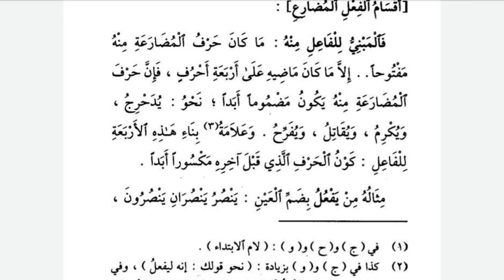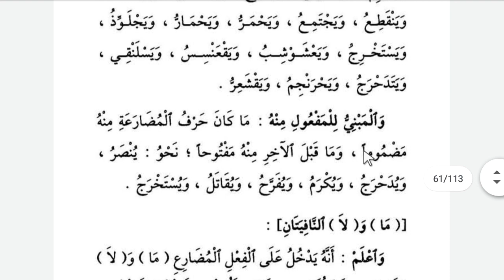İZZİ 10.DERS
Tasriful İzzi kitabı 10.Ders (Fili mudari fail için bina edilmesi)

islam, ilim, medrese, arapça, islami ilimler, izzi, avamil, bina,emsile, sarf, Nahiv, morfoloji, kelime bilgisi, cümle bilgisi, fıkıh, hadis, tefsir, usül, gramer.